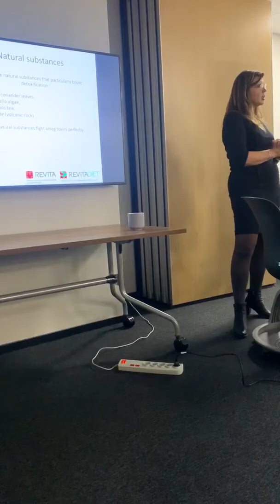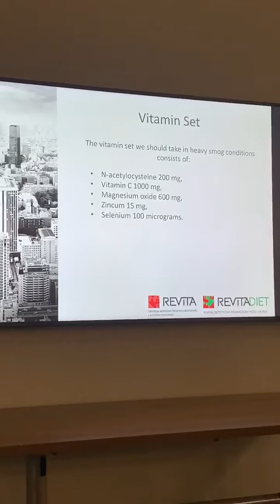Smog i jego wpływ na zdrowie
Wykład prowadzony przez lekarza dietetyka Agnieszkę Arendarczyk w dniu 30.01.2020 r we Wrocławiu.